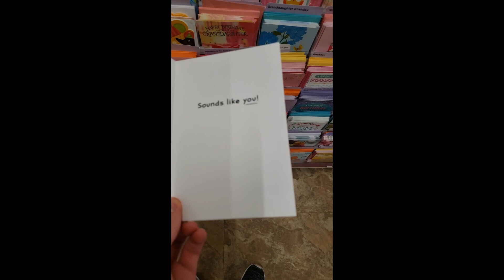a minute of new content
just restocked on Log Cabin (12 pcs)